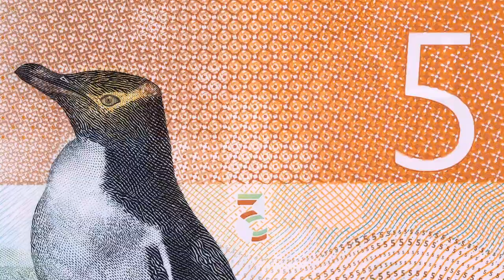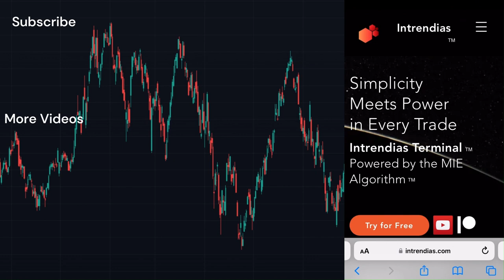You are the Quant - Vaporwave Music for Investing Researching Trading Stocks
Vaporwave music from Perfect Dark on the Nintendo 64 to concentrate and focus as you research stocks. N64 music vaporized sounded pretty cool so I thought I'd share - enjoy and happy investing!

0:00:00 - Training Room Vaporized
0:10:45 - Pause Menu Vaporized
0:22:12 - Carrington Institute Vaporized